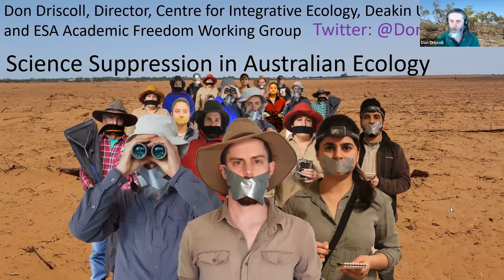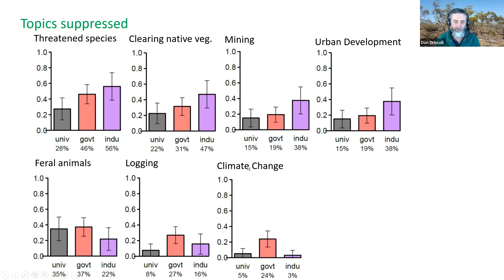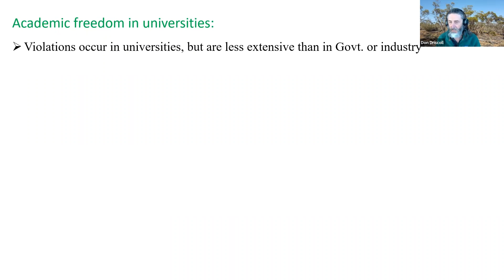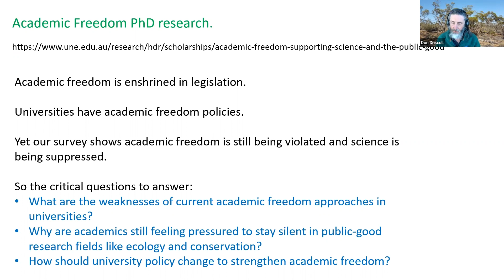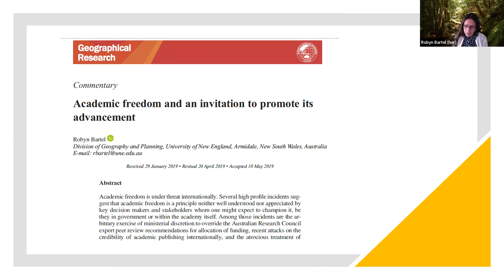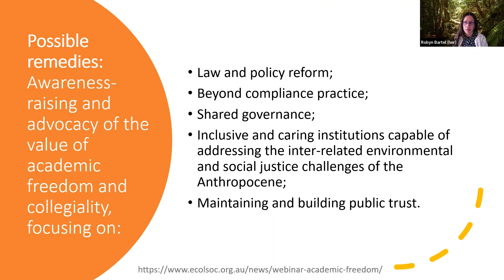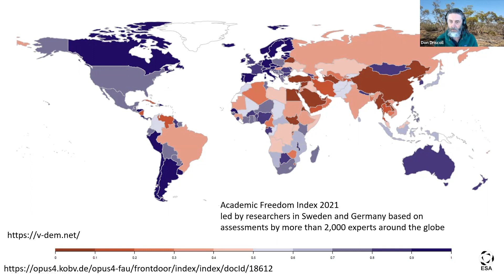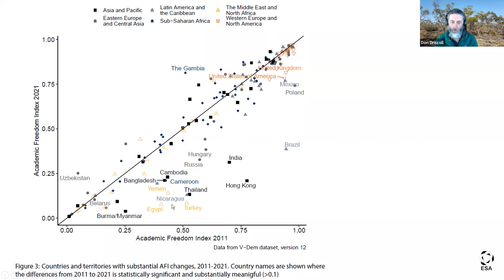Academic Freedom Webinar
Science suppression is widely documented as occurring throughout Australia. A survey conducted by the ESA in 2018, and again in 2019, revealed evidence of extensive suppression of research results and professional advice in government, environmental consultancies and universities.

In this webinar, listen to Professors Don Driscoll (Deakin University), Robyn Bartel (University of New England) and Adrienne Stone (University of Melbourne) discuss the issue of science suppression in Australia, particularly within the university sector, and the real and urgent need for more research on infringements of academic freedom.

More information about the ESA's surveys on science suppression in Australia can be found